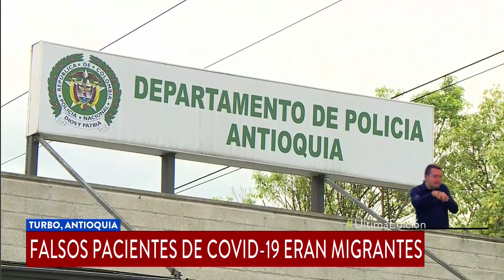Extranjeros disfrazados de enfermos con COVID-19, sorprendidos en una ambulancia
Dos ciudadanos indios estaban a punto de llegar a Turbo, desde donde intentarían cruzar a Panamá en busca de una ruta ilegal para ir a Estados Unidos.